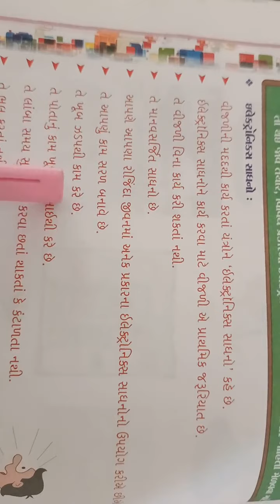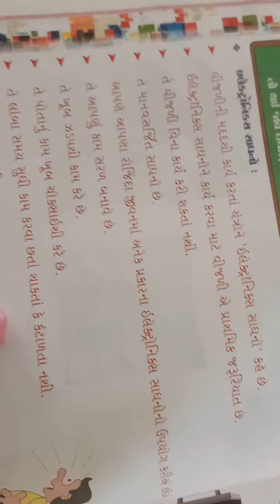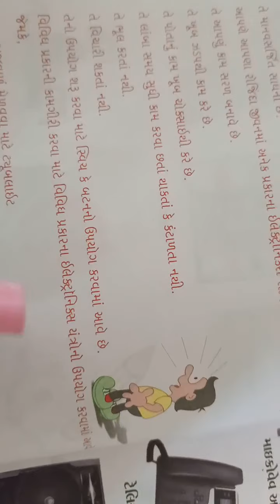std 1 comp chp 2 3